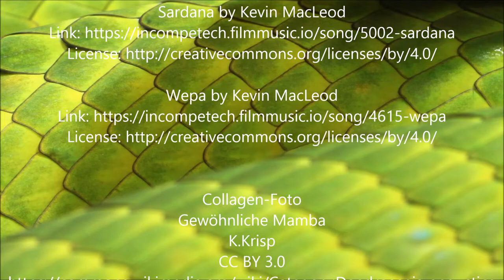✈ MAMBA Biplane Premier Aircraft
Aus Freude am Modellflug - Flight Diary 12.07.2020
"Heinz-Jürgen? So geht das!"

Music

Collagen-Foto
Gewöhnliche Mamba
K.Krisp

2020 Fliegender Koffer